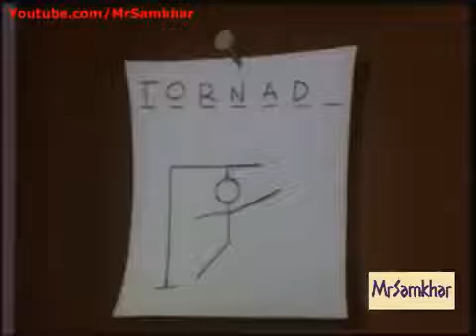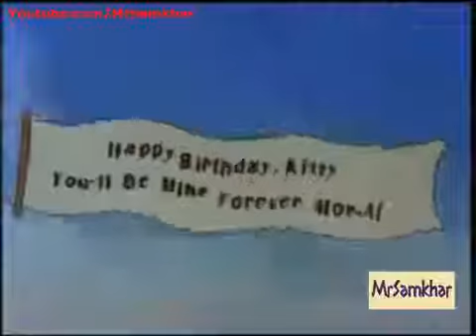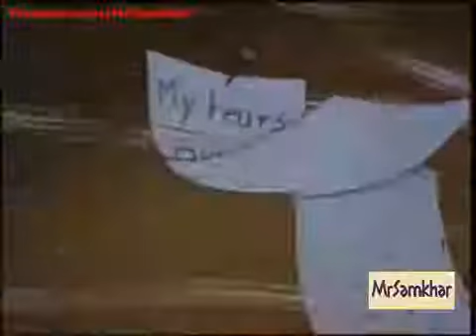ლუი ანდერსონი ქართულად სერია 17